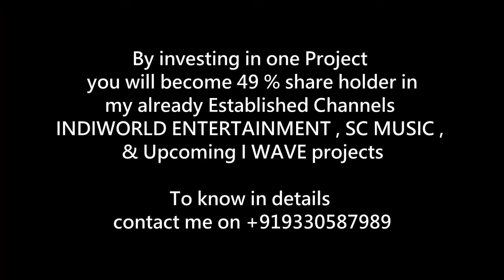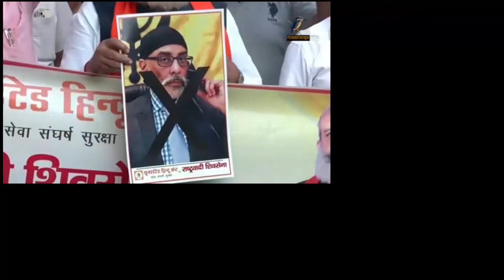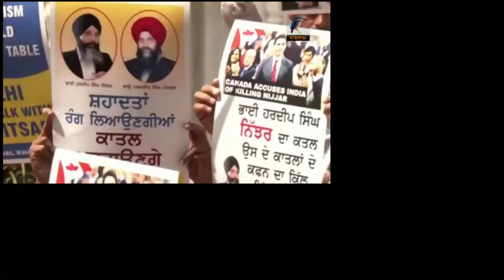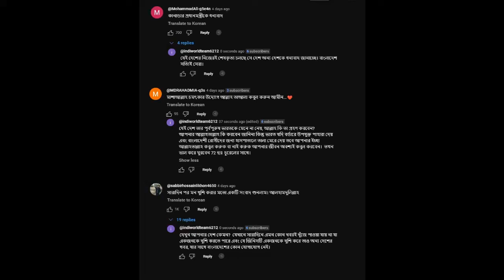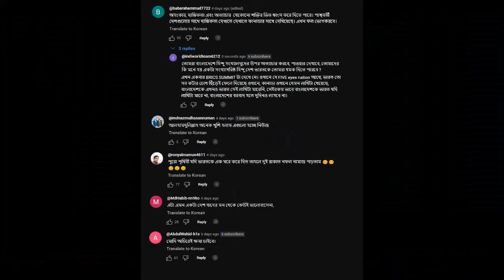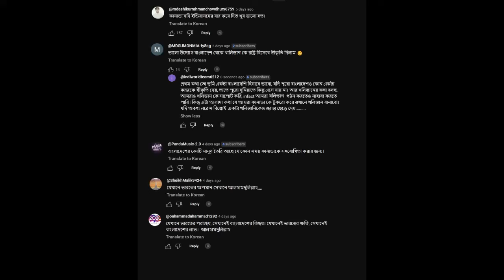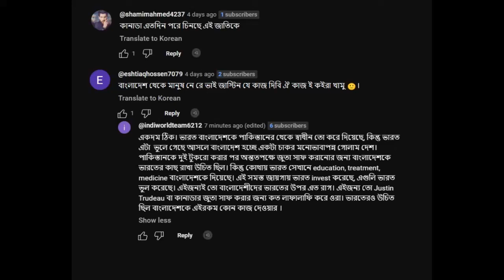BANGLADESH MEDIA - INDIA WILL BEG FOR MERCY BEFORE CANADA , BANGLADESH PEOPLE EPIC COMEDY